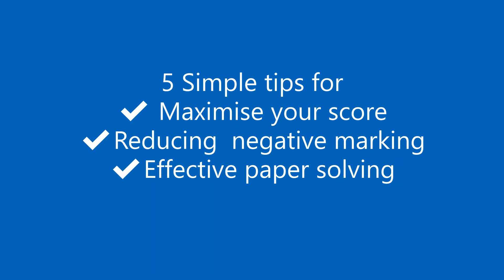5 Simple tips to boost your NEET 2021 SCORE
THIS Video is about paper attempting stratgy for neet-2021 asspi., who want to achieve 600+ in neet 2021 and wants govt medical collage